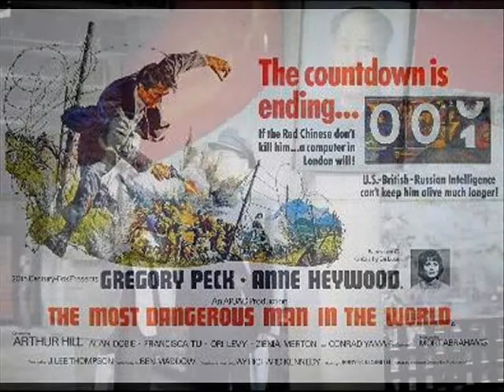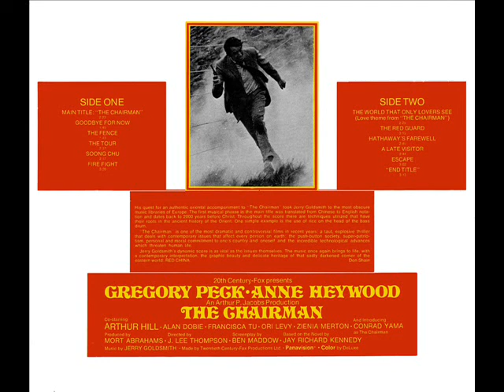●{Jerry Goldsmith}● ~ "The Chairman" ~ (La Sombra del Zar Amarillo) ~.wmv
Jerry Goldsmith :  "The Chairman"  (La Sombra del Zar Amarillo)

Título Original : "The Chairman"
Año : 1969
País : Estados Unidos, Reino Unido
Director : J. Lee Thompson
Guión : Jay Richard Kennedy
Producción : Mort Abrahams
Guión : Jay Richard Kennedy (Novela) Ben Maddow
Fotografía : John Wilcox
Género : Acción
Distribuida por : Twentieth Century Fox

Reparto : Gregory Peck, Anne Heywood, Arthur Hill, Alan Dobie, Conrad Yama, Zienia Merton, Ori Levy, Eric Young, Burt Kwouk, Alan White, Keye Luke, Francesca Tu, Mai Ling, Janet Key, Gordon Sterne.

Obra de clara tendencia anticomunista, filmada en una tensa época de relaciones entre el Este y el Oeste. Ahora, en lugar de a la Unión Soviética le tocó el turno a la República Popular China. Hasta allí había de desplazarse el inteligente científico John Hathaway, ganador del Premio Nóbel, para robar una fórmula que los chinos podían usar para adueñarse de la producción agrícola mundial.

Rodada en los célebres Estudios Pinewood de Londres, significaba la segunda colaboración consecutiva entre Gregory Peck y J. Lee Thompson tras "El oro de Mackenna", producida ese mismo año. En Inglaterra se estrenó con el título de "The Most Dangerous Man in the World", quizá para incitar al público a pensar que se trataba de una película de espías similar a la de sus agentes Harry Palmer o James Bond.

Un trepidante film de espionaje ambientado en la época de la guerra fría.

Temas:
01. Main Title_The Chairman_
07. The World That Only Lover's See (Love Theme From _The Chairman_)

Jerry Goldsmith: "The Chairman" (The Shadow of Zar Yellow)

Original Title: "The Chairman"
Year: 1969
Country: United States, United Kingdom
Screenplay: Jay Richard Kennedy
Production: Mort Abrahams
Screenplay: Jay Richard Kennedy (novel) Ben Maddow
Photo: John Wilcox
Genre: Action
Distributed by: Twentieth Century Fox

Starring: Gregory Peck, Anne Heywood, Arthur Hill, Alan Dobie, Conrad Yama, Zienia Merton, Ori Levy, Eric Young, Burt Kwouk, Alan White, Keye Luke, Francesca Tu, Mai Ling, Janet Key, Gordon Sterne.

Work of clear anti-trend, filmed in a tense era of relations between East and West. Now, instead of the Soviet Union it was the turn of the PRC. Until then I had to move the clever scientist John Hathaway, Nobel Prize winner, to steal a formula that Chinese could use to take over the world agricultural production.

Shot in the famous Pinewood Studios in London, meant the second consecutive collaboration between Gregory Peck and J. Lee Thompson after "Mackenna's Gold" produced that year. In England it was released under the title of "The Most Dangerous Man in the World", perhaps to encourage people to think that it was a film similar to that of its agents or Harry Palmer spy James Bond.

A thrilling spy film set in the era of the Cold War.

topics:
01. Main Title_The Chairman_
07. The World That Only Lover's See (Love Theme From _The Chairman_)